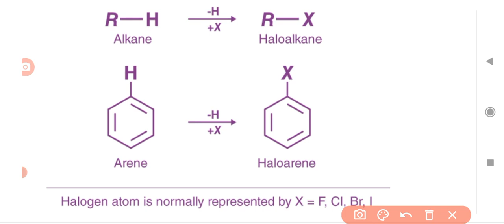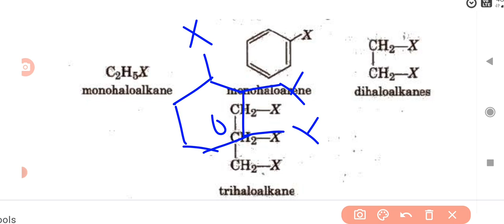classification of haloalkane and Haloarenes chemistry class 12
Classification of haloalkane and Haloarenes class chemistry 12